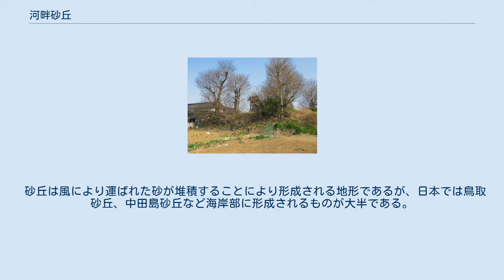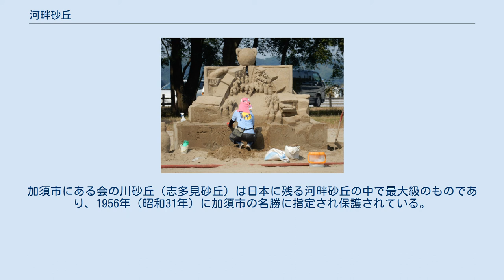河畔砂丘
加須市に存在する会の川砂丘の一部（志多見砂丘） 羽生市下岩瀬地区に存在する会の川砂丘の一部 稲沢市の木曽川左岸にある祖父江砂丘 河畔砂丘（かはんさきゅう）とは、砂床河川の中・下流域の流路に沿って形成される砂丘である。
 乾燥地帯の砂床がある地域では内陸部に砂丘が形成されることは（砂漠など）珍しいことではないが、日本のような湿潤な気候条件下で内陸部に砂丘が形成されるのは河畔砂丘のみである。
 日本では木曽川、最上川、利根川それぞれ3河川の流域及び旧河道周辺にのみ存在する珍しい地形である。
 砂丘は風により運ばれた砂が堆積することにより形成される地形であるが、日本では鳥取砂丘、中田島砂丘など海岸部に形成されるものが大半である。
 砂丘を形成維持するために必要となる、安定した砂の供給源を持たない植生の豊かな日本の内陸部で砂丘が形成されるのは河畔砂丘のみで、河原から吹き上げられた砂が、蛇行した河川の凸部の風下側に堆積することにより形成されるものである。
したがって河畔砂丘は、砂を含んだ河原が広い、ある程度規模の大きな河川の流れる平坦地（氾濫原）という限定された条件がなければ形成されない。
低地にある微高地という点で自然堤防と類似する地形である。
 河畔砂丘は堤防の拡幅などにより破壊されることが多く、現存するものの多くは、愛知県、岐阜県、木曽川流域、祖父江砂丘などや、群馬県と埼玉県の利根川流域のみとなっており、これらも宅地開発や、容易に砂礫を採取出来ることから本来の地形を留めているものはほとんど無い。
加須市にある会の川砂丘（志多見砂丘）は日本に残る河畔砂丘の中で最大級のものであり、1956年（昭和31年）に加須市の名勝に指定され保護されている。